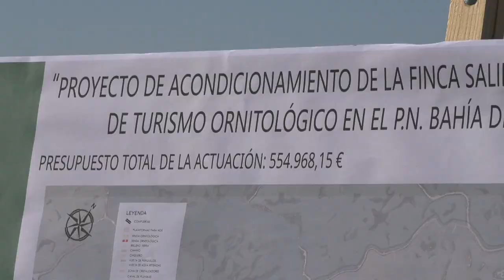CHICLANA | LA JUNTA ACTUARÁ ACONDICIONAR LA SALINA DE CARBONEROS POR MÁS DE MEDIO MILLÓN DE EUROS